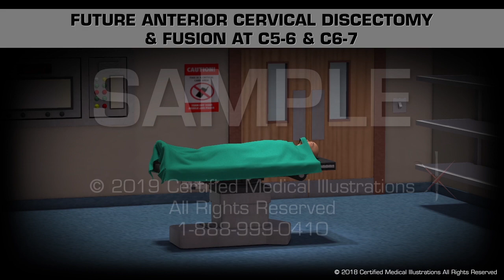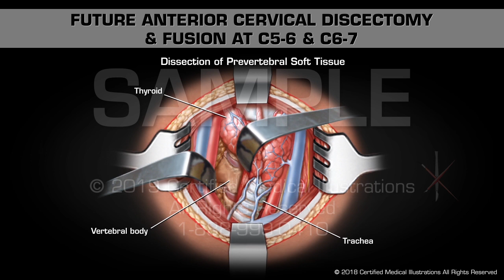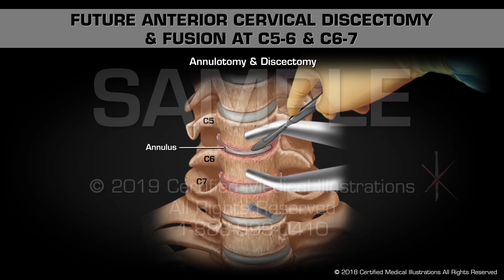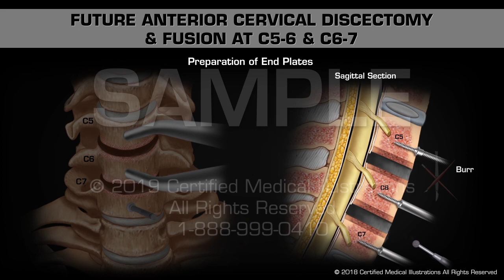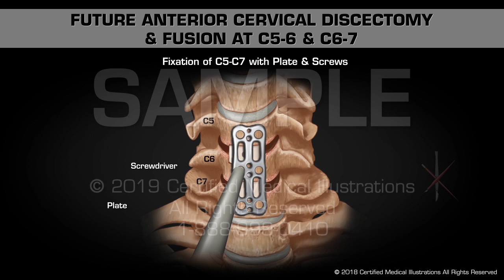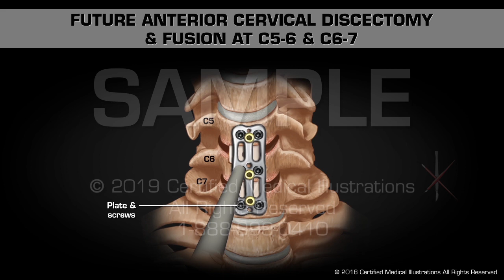Future Anterior Cervical Discectomy & Fusion at C5-6 & C6-7 - Medical Animation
This animation depicts a future anterior cervical discectomy and fusion at C5-6 & C6-7 with the alternative option of a future disc replacement surgery. The surgical steps include the following; transverse incision, dissection of prevertebral soft tissue, retraction and exposure of C5-6 & C6-7, placement of caspar pins at C5, C6 & C7, removal of anterior osteophytes, annulotomy, discectomy, preparation of end plates, bilateral foraminotomies, placement of cages with mixed bone graft into C5-6 & C6-7 disc spaces, fixation of C5-C7 with plate & screws, placement of artificial disc into C5-6 & C6-7 disc spaces.

Medical Animations by Certified Medical Illustrations. Available for purchase at
For additional information, please visit our or call toll-free 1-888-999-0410.